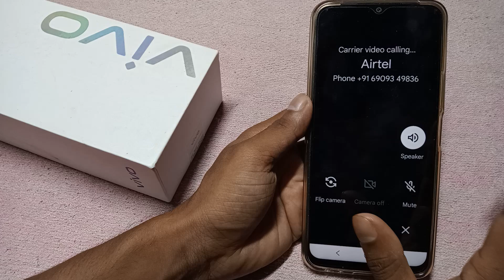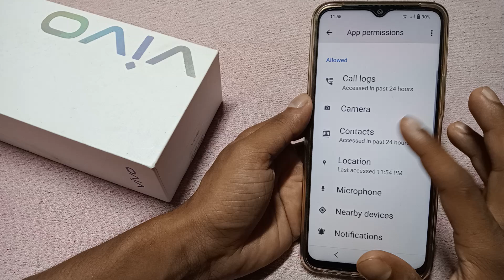Vivo T3 Lite video call Nehi ho raha hai, how to solve video call problem in vivo, how to make video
Vivo T3 Lite video call Nehi ho raha hai, how to solve video call problem in vivo, how to make video call in vivo, video call settings